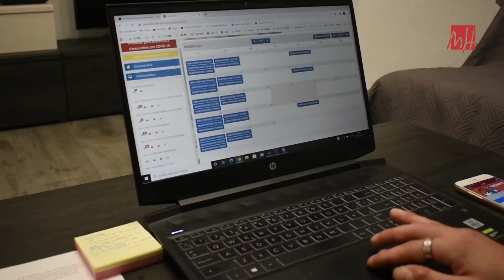UMH TV - Preparativos para el curso 2021/2022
Una vez clausurado el curso académico, el rector de la Universidad Miguel Hernández ha hecho balance y ha informado de los preparativos para el siguiente curso. A continuación, les hacemos un resumen de lo más destacado.